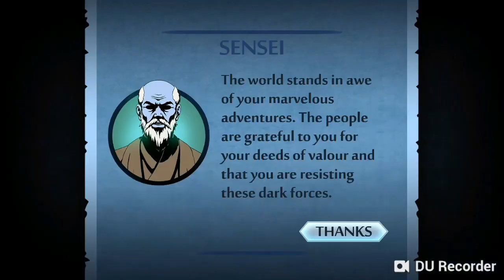SHADOW V/S BRAWLER | STAGE 4 | SHADOW FIGHT 2 | 2018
Friends lynx tournament and bodyguards is complete. So wo on hermit bodyguard and tournament. Ok lets go. so my fourth video in hermit tournament is shadow v/s Brawler friends plese last tak dekhiye

Shadow v/s seer,

Shadow v/s browl,

Shadow v/s brick,

Shadow v/s hermit Family and hermit

Gaming,

fighting,

shadow fight,

SHADOW V/S LYNX. SHADOW GO TO NEAR HERMIT BODYGUARDS,

Shadow v/s dandy bodyguard 5,

Shadow v/s needle,

Shadow v/s ghost,

Shadow v/s thorn stage 12,

Shadow v/s hermit,

Shadow v/s butcher,

Shadow v/s wasp,

Shadow v/s widow,

Shadow v/s shogun,

Shadow v/s shogun bodyguards,

Shadow v/s shin,

Shadow v/s invisible man,

Shadow v/s all ninja,

Shadow v/s sensei,

Shadow v/s super sensei,

Shadow v/s monkey,

Shadow v/s jester,

Shadow v/s iron,

Shadow v/s thorn stage 5,

Shadow v/s madman,

Shadow v/s velvet,

Shadow v/s vulture,

Shadow v/s brick in lynx bodyguards,

Shadow v/s iron stage 9,

Shadow v/s lynx survival,

Shadow v/s rogue,

Shadow v/s velvet,

Shadow v/s ghost,

shadow v/s NEEDLE

Byy friends 🤝🙏